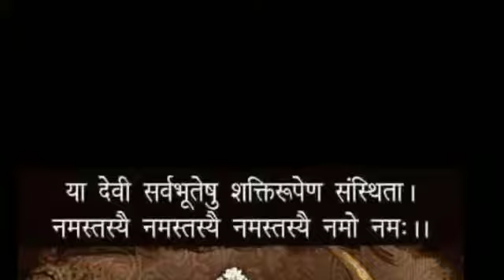Navratri special-Jai Maa Durga/नव दुर्गा आराधना/ देवी के विभिन्न रूपों के दर्शन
Navratri special- Jai Maa Durga / नव दुर्गा आराधना/ देवी के विभिन्न रूपों के दर्शन (collections from 2017 to 2019)